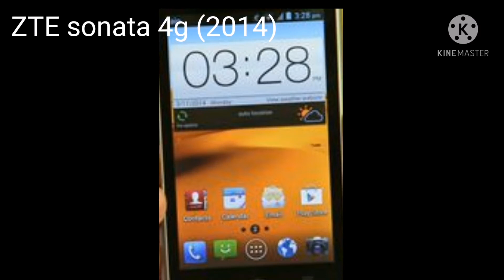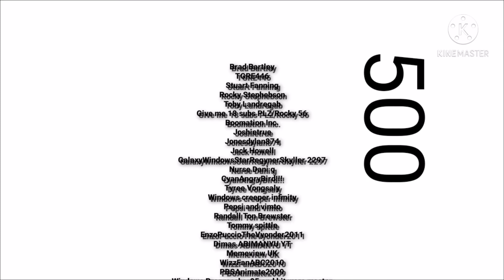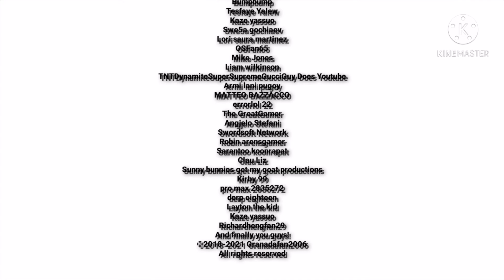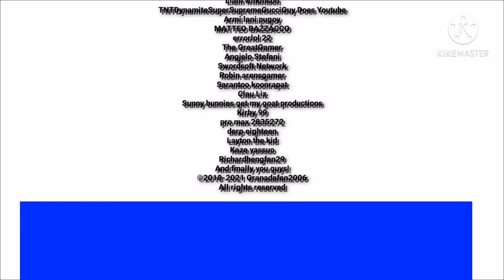Low battery empty battery on cricket phones (500 SUBSCRIBERS SPECIAL)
Enjoy guys. Credit to eaguy37 and samjoe404 for the ending credits music